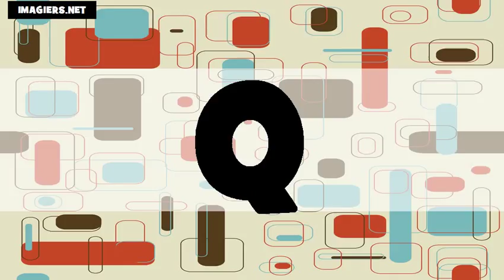El alfabeto # Usa + Fr